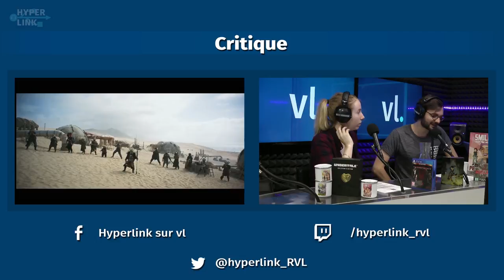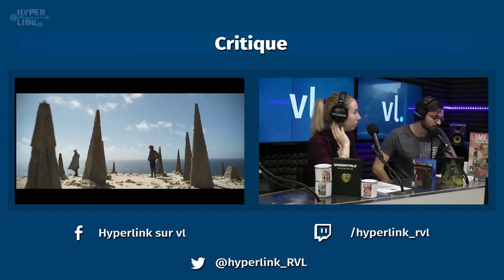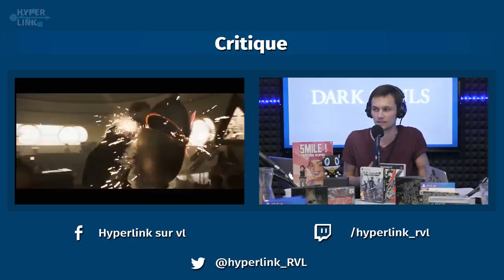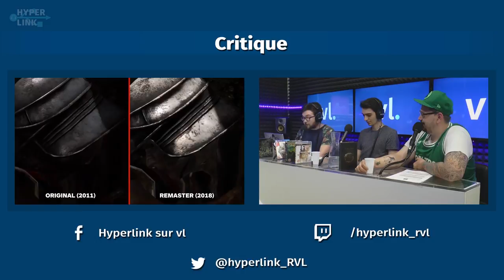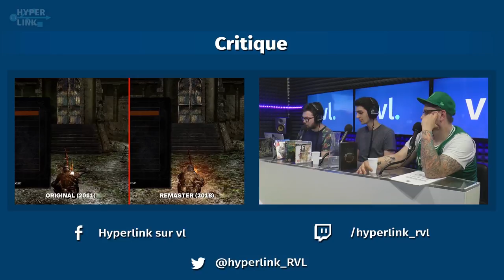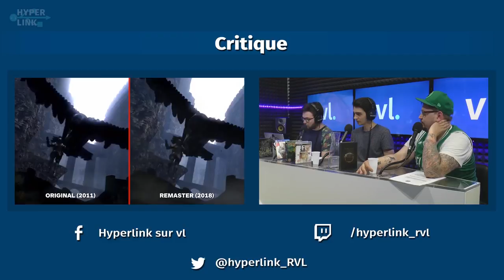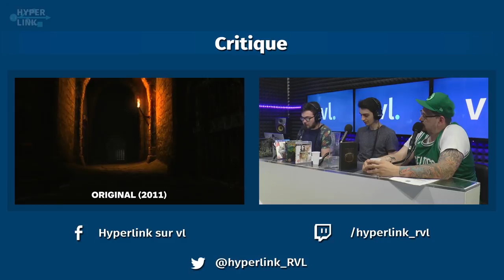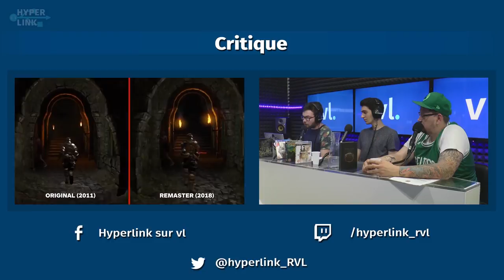HyperLink #60 : Le jeu vidéo, un langage politique ? w/Lola Guilldou & Thomas Versaveau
Dans quelle mesure le langage de l'interaction propre au jeu vidéo véhicule-t-il des discours politiques ? Éléments de réponse avec Lola Guilldou (Développeuse du dimanche) et Thomas Versaveau (Game Spectrum) !
Invités : Lola Guilldou et Thomas Versaveau

Dans quelle mesure le langage vidéoludique est-il, consciemment ou non, le fruit ou le moteur d'un discours politique ? Pour cette grande question, on a donné la parole à deux invité·e·s : Lola Guilldou (alias la Développeuse du dimanche), qui nous fait entre autres part de son expérience sur son jeu Propaganda. On accueille également pour la première fois Thomas Versaveau (chaîne Game Spectrum), vidéaste et éducateur populaire spécialisé dans les game studies.